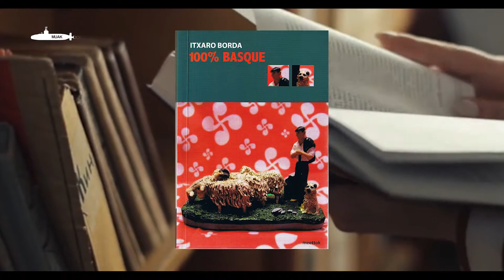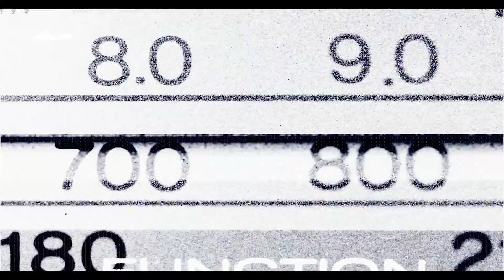MUAK /BELARRA BELARRA/ EKO GUDARIAK SERIEA / ITXARO BORDA - KARAOKE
Maitane ezagutu du, beganismoaren inguruan hitz egin dugu eta Itxaro Bordak "Kalera kalera " abestia ber-idatzi du.